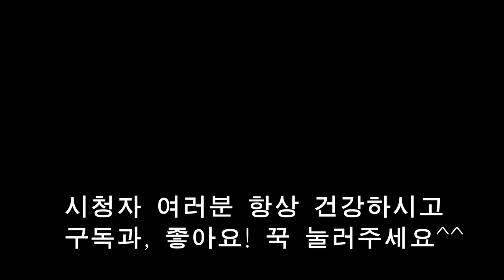조개의 여왕, 백합조개로 백합죽 쉽게만들기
몸에 좋은 백합죽을 만들어 봐요.
원기회복에도 좋고,환자들 건강식으로도 좋아요!
그냥 보시면 쉽게 하실수 있답니다.
 오늘도 울 엄마의 집밥을 기록합니다.